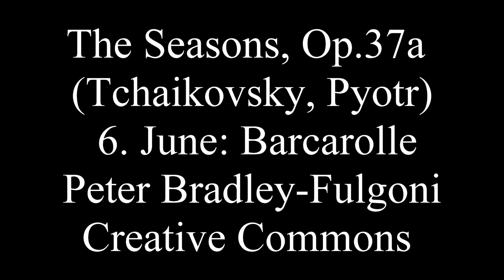Second day of summer 2018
Flying around the Hastings Highlands, in particular around Quirk Lake, on the second day of summer in 2018, also known as the worst week of blackfly season.